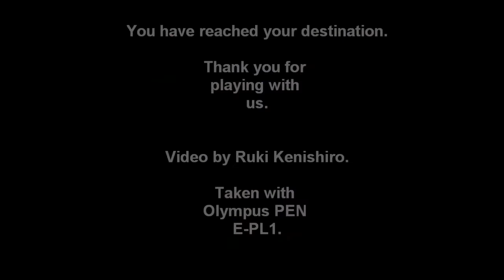Shopping Mall Cart Thrill Ride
A video test. This was taken using my beloved Olympus PEN E-PL1.